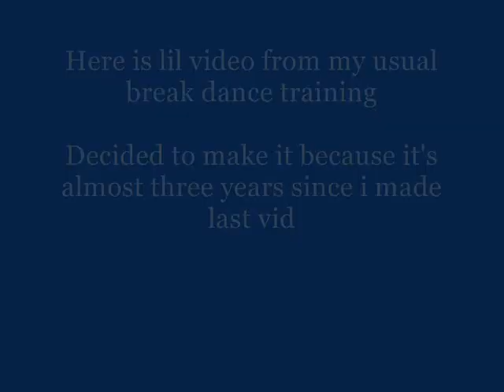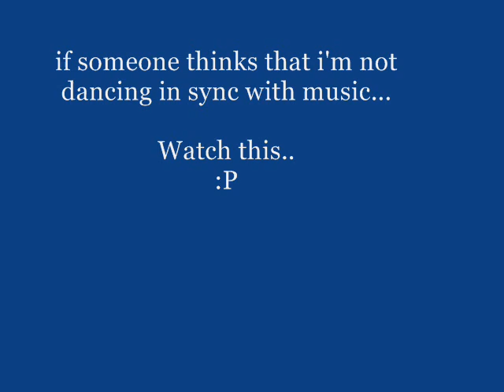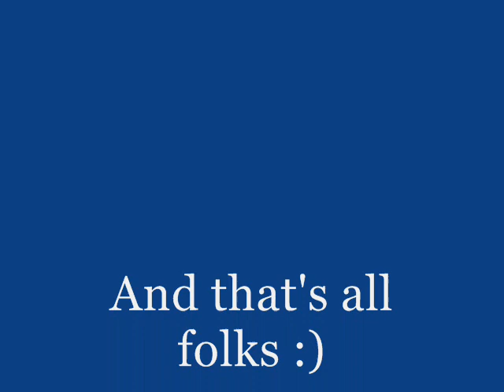Reactiv Break Dance Training march 2008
Also if music is not synced with video then YOUTUBE ruined the video.